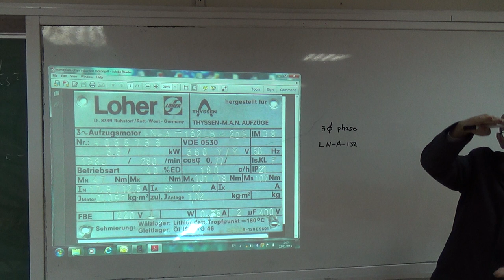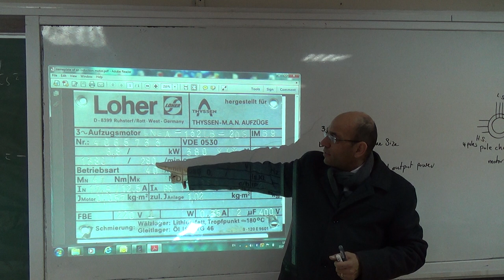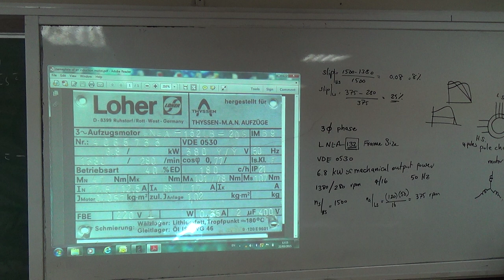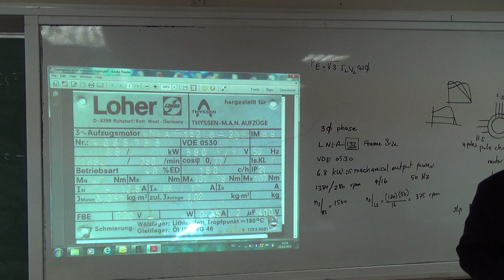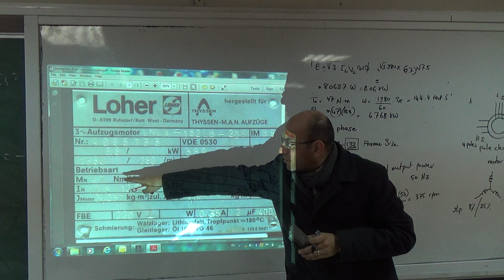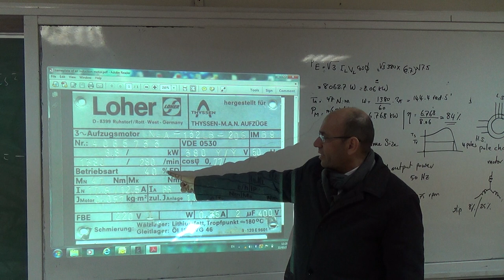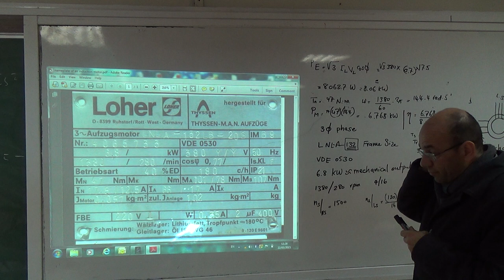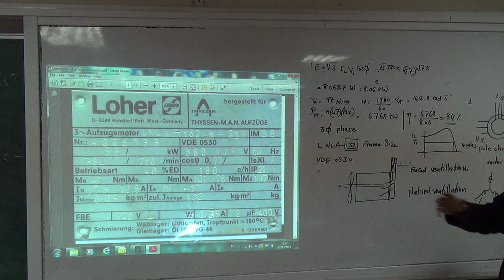Analysis of the nameplate of a squirrel cage induction motor (a), 22/3/2015